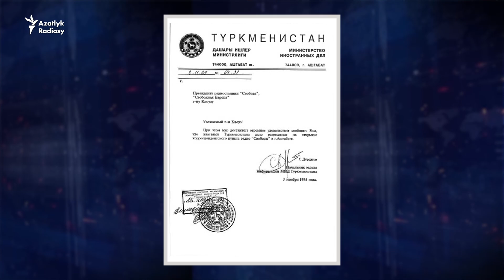Azatlyk Radiosy 70 ýaşady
1953-nji ýylyň 1-nji martynda Germaniýanyň Mýunhen şäherinden gepleşik berip başlan Amerikan radiosy, başda “Azat ediş” radiosy diýlip atlandyrylan Azatlyk 70 ýaşady. Şol döwürde, ozalky sowet esgerleri we uruş ýesirleri bolan Aman Berdimyradyň, Myrat Täçmyradyň gatnaşmagynda düýbi tutulan neşir bu gün türkmen dilindäki ýeke-täk garaşsyz ses bolup, dünýäniň çar künjeginde ýsaşaýan türkmenler üçin öz ene dillerinde deňagramly maglumat bermek hyzmatyny ýerine ýetirýär.